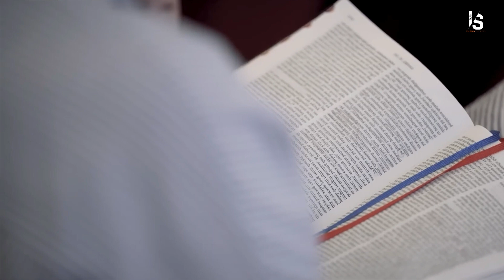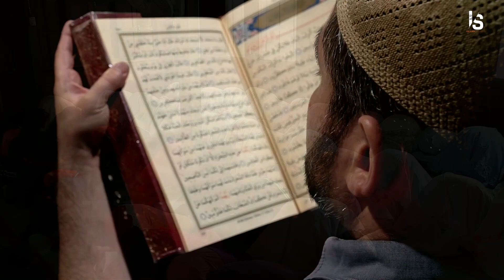EXPOSED !! DUE TO MUSLIM COMPLIANCE THE FORMER MISSIONARY CONVERTED TO ISLAM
FORMER MISSIONARY REVEALS FACTS ABOUT INSTIGATING MUSLIMS FINALLY ENTERING ISLAM

This time, Islamic Secret will reveal the fact that a woman of Chinese descent who likes to apostatize Muslims finally converted to Islam.
A woman of Chinese descent, Hanipang revealed a surprising fact. Previously, she adhered to the Pentecostal Christian religion, but now she has become a Muslim.
He admits that he likes to convert Muslims. In fact, the most amazing thing is that he dreams of converting all Muslims.
He hated Islam so much that he even incited several Muslims to convert to Christianity. In fact, that was his biggest dream in life.
Hanipah admitted that she was a person who adhered to her previous religion. Because of this, he felt that if people did not follow the Christian religion, those people were lost. This is what made him want to attract people to convert to Christianity.
"For me, anything other than Christians means they are heretics. I want to attract them. "So that's my own will, my own aspirations, my own motivation,

ISLAMIC SECRETS is a YouTube channel that presents various histories and stories, starting from the stories of the Prophet Muhammad, his friends and the apostles of Allah.
This channel also reveals various Indonesian and world Islamic histories
This channel also provides various practices in Islam
We thank you for your help.